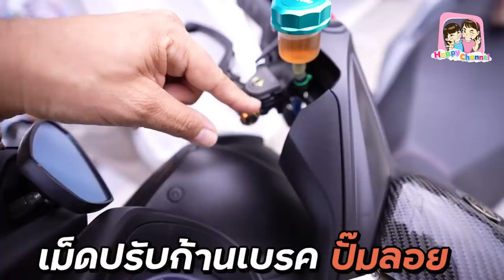ขายรถ Xmax ปี2019 ไมค์ 13,000 ของแต่งเต็ม ขาย 200,000 บาทพี่ฟิล์ม น้องฟิวส์ Happy Channel